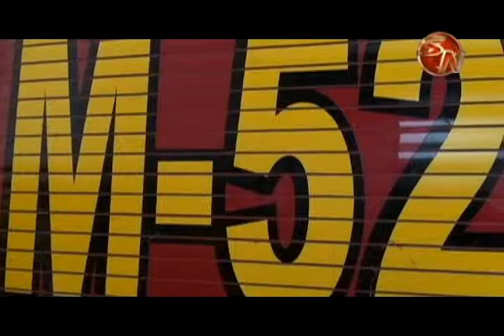EL CUERPO DE BOMBEROS GASTO MAS DE UN MILLON DE COLONES